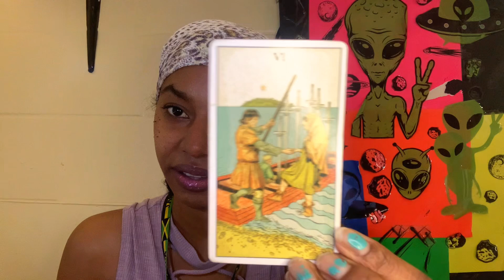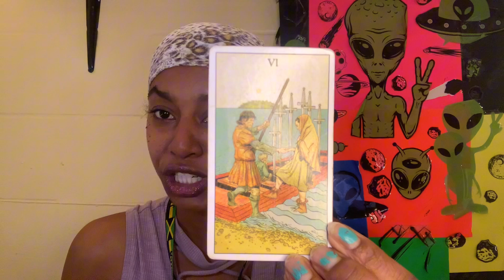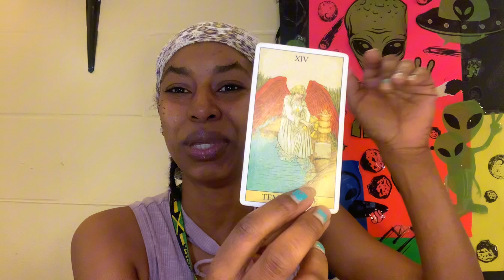🔵 GEMINI 💔 Getting Over Your Ex 💔 "Do Not Stain My Name In Blood"